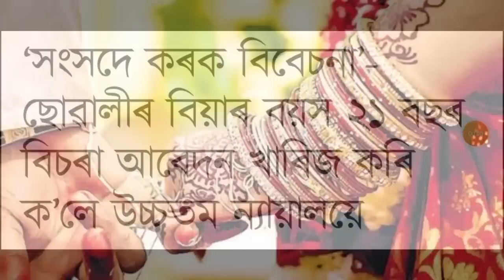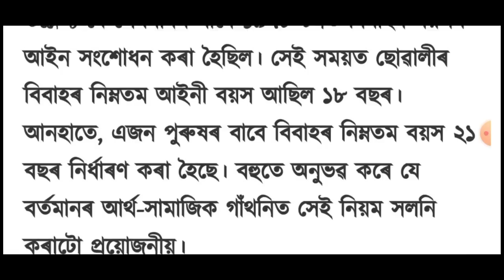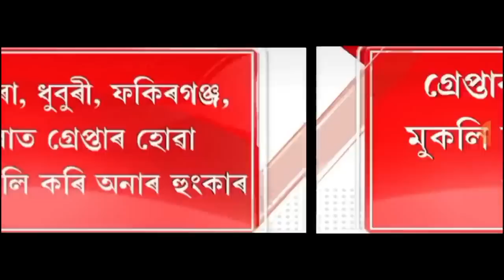আজি সন্ধিয়াৰ খবৰ || Today Evening top 7 News in Assam